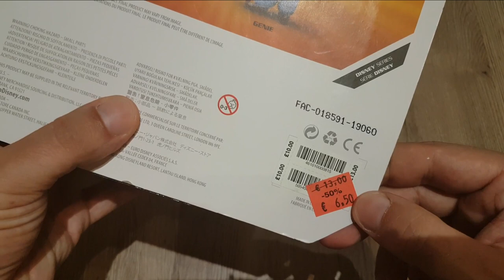Acquisti al Disney Store! [parte 1 di 2]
!!!APRI TUTTO!!!

Sono passato al Disney Store e ho trovato alcuni bei saldi!
e cosa vuoi lasciarti scappare un genio della Lampada a 3 Euro? magari esaudisce pure i desideri!

tra una settimana arriverà qualcosa di ancora piu succoso, sempre dal Disney store

--ACQUISTA DAI SEGUENTI LINK E CONTRIBUISCI A SOSTENERE IL CANALE--
- Aladdin 2019 ( Blu Ray)
-Aladdin 1992 (Blu Ray)
-Il Ritorno di Jafar (DVD)
-Aladdin Re dei Ladri (DVD)